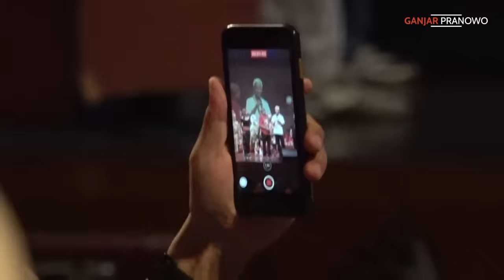RITUAL TAHUNAN PARA PENGGEBUK DRUM DAN PERKUSI LEGEND